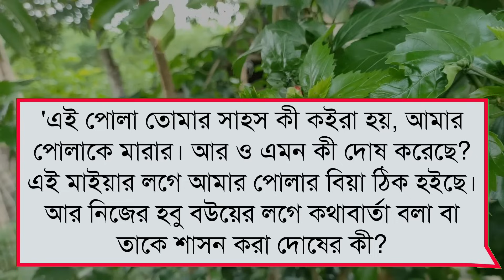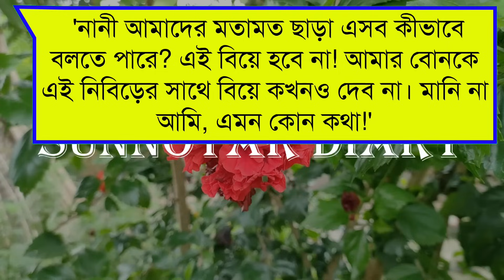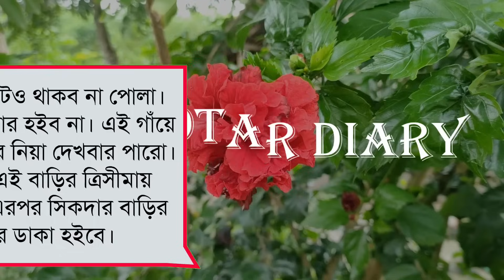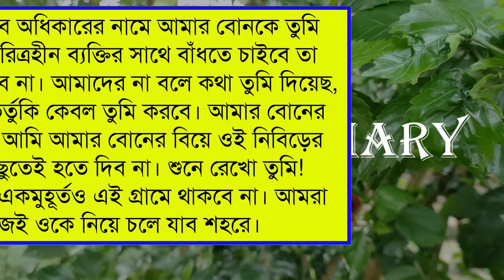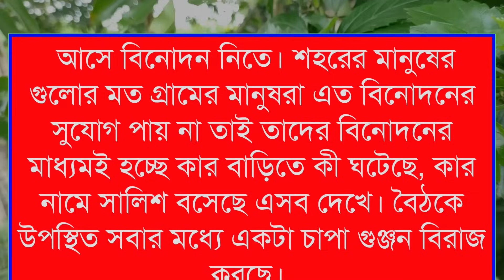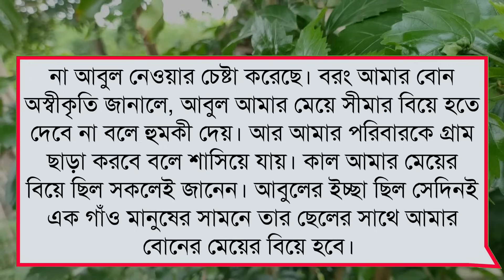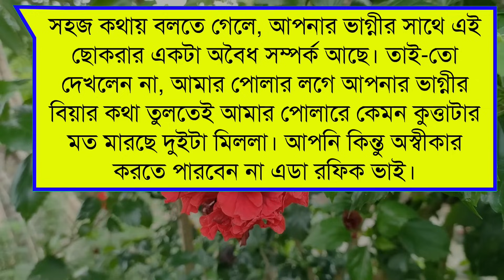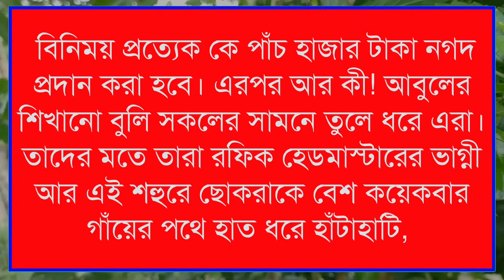Brother's friend when angry crush husband || Part:09 || Himu & Misty || Ft: Sunnotar Diary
🔥 Video Edit : Misty Mony

🔥 Admin:Misty mony

🔥 Story Time: 20:00